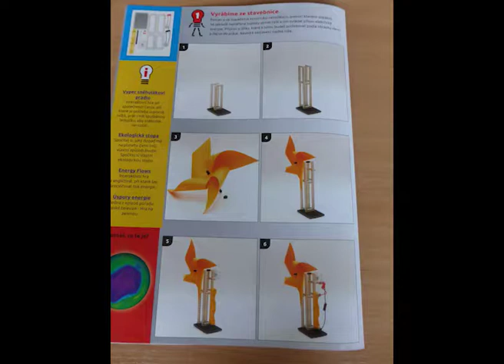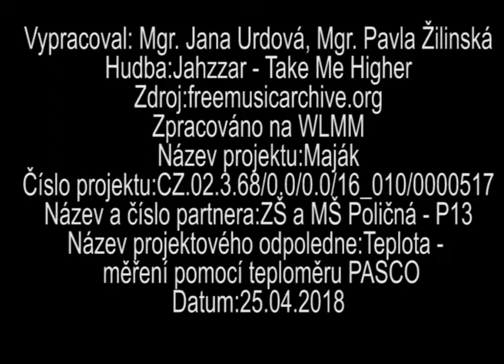Meření teploty vzduchu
Jednoduchý pokus k měření vzduchu